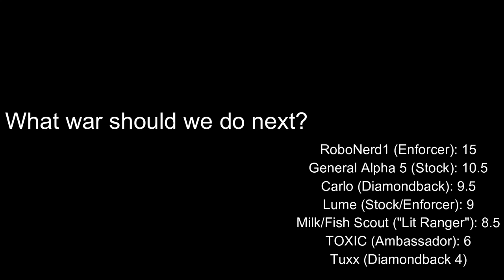Spy's Best Gun War [Free for all]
The free for all that recently occurred and the final best Spy gun war video for now...